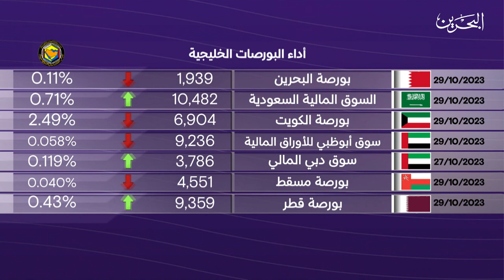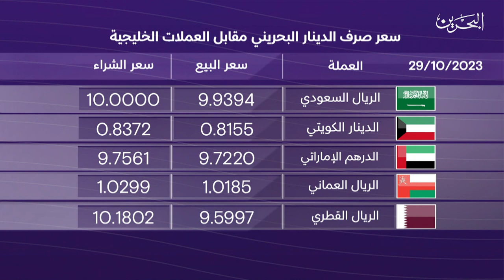البحرين مركز الأخبار : النشرة الاقتصادية 29-10-2023